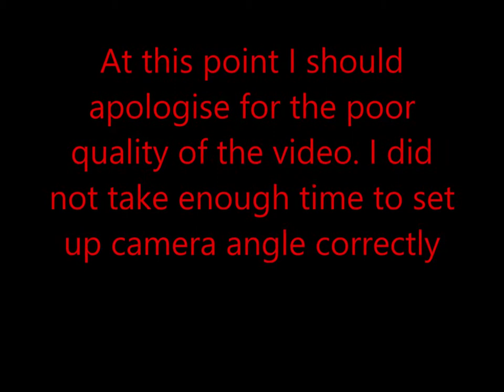Trip to Loch Coruisk and doing the Dubhs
Apologies for poor filming as I had not taken enough time to set up camera properly but it does give an "impression" of our day on the Dubhs